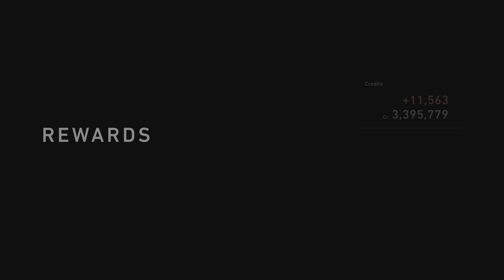1 Lap $1,200,000+ at Tokyo Expressway South Clockwise-GT7 (Ps5)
You should be doing these! 1 Lap $1,200,000+ at Tokyo Expressway South Clockwise **not a guide